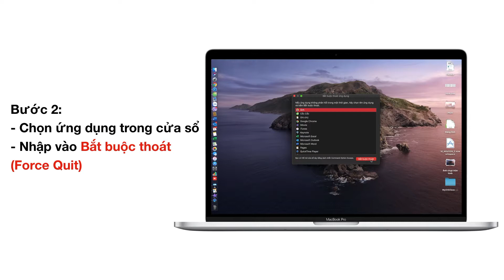Cách thoát ứng dụng bị treo trên MacBook